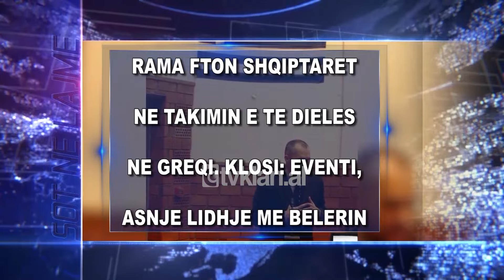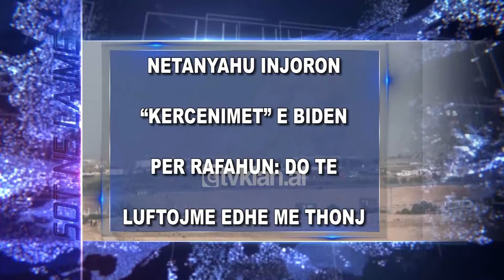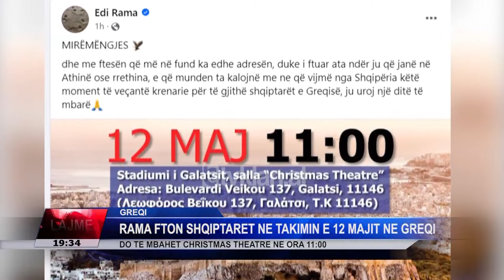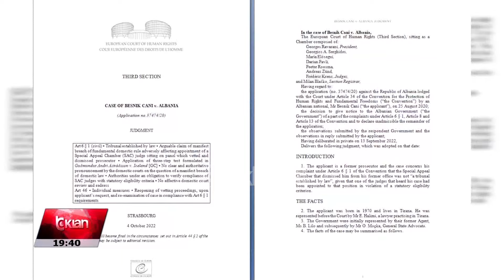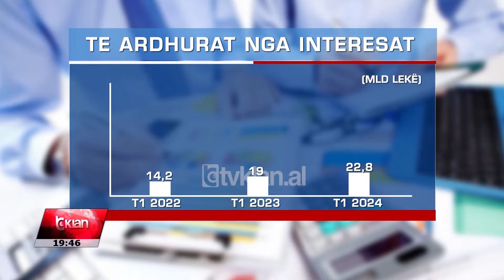Edicioni i Lajmeve Tv Klan 10 Maj 2024, ora 19:30 | Lajme - News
lajme, edicioniinformativ ora 19:30 data 10 Maj 2024

Headlines 10 Maj 2024

Gjenden të vdekura 2 ukrainase në Tiranë. Dyshohet se humbën jetën nga mbidoza

Dy shtetase ukrainase jane gjetur te vdekura ne nje shtepi ne rrugen e Dibres, ne Tirane. Policia thote se dyshohet se ato kane humbur jeten per shkak se kane konsumuar mbidoze ilaçes me permbajtje lendesh narkotike.

Rama fton shqiptarët në takimin e të dielës në Greqi. Klosi: Eventi, asnjë lidhje me Belerin

Kryeministri Rama fton shqiptaret qe jetojne ne Greqi qe te marrin pjese ne takimin e pare te turit te diaspores, qe nis te dielen ne Athine. Sekretari i Pergjithshem i Partise Socialiste, thote se eventi s’ka asnje lidhje me ceshtjen Beleri.

KPA rikthen në sistem prokurorën Antoneta Sevdari. Shkarkimi i saj u rrëzua nga Strasburgu

Kolegji i Posacem i Apelimit rikthen ne sistemin e drejtesise prokuroren Antoneta Sevdari, duke shenuar rastin e pare te kesaj natyre prej nisjes se vetingut. KPA e kishte shkarkuar magjistraten, por gjykata e Strasburgut e kundeshtoi.

Detaje të reja nga atentati mafioz ndaj Roan Brahimit. U vra në sy të gruas e djalit

Detaje te reja nga atentati mafioz ndaj Roan Brahimit ne Athine. I riu me probleme me drejtesine u qellua nga nje person me motor ne sy te bashkeshortes, qe mbeti e plagosur, dhe djalit te tyre te vogel. Ende mister motivet.

Netanyahu injoron “kërcënimet” e Biden për Rafahun: Do të luftojmë edhe me thonj

Kryeministri izraelit injoron paralajmerimet e presidentit amerikan Xho Bajden se do nderprese furnizimin me arme nese ushtria hyn ne Rafah. Netanjahu thote se izralitet do te luftojne qofte edhe vetem me thonj.

“Zjarr”, UEFA publikon këngën zyrtare të Euro 2024. u kompozua nga “Meduza”, “One Republic” dhe “Leoney”

UEFA publikon kengen zyrtare te Kampionatit Europian te Futbollit. Ajo titullohet “Zjarr” dhe eshte krijuar nga producenti italian Meduza, grupi amerikan One Republic dhe kengetarja gjermane Leony.